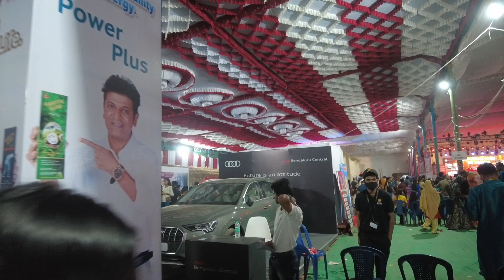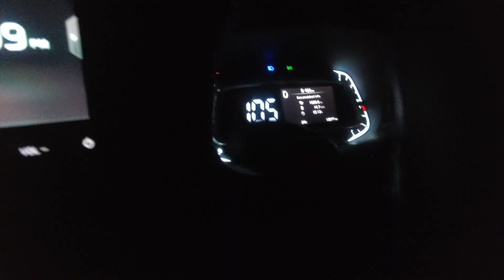মহা অষ্টমী | Full of Surprises | সকল থেকে রাত পর্যন্ত আমাদের সাথে পাল্লা দিয়ে ঘুরল বরফি